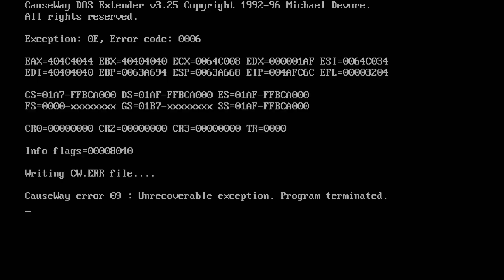Mercenary Training - Part 1 - MechWarrior 2: Mercenaries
You are a mercenary, caught in a brutal war between two rival houses of the Inner Sphere. Honor and glory have yielded to betrayal and greed. Now a combat-hardened warrior, your quest leads you to pilot your 'Mech into darker, more desperate realms of the universe. Where victory means nothing... and power, fame and the almight C-Bill mean everything.

Store Page: N/A. The game is in licensing hell, and will never be released digitally.